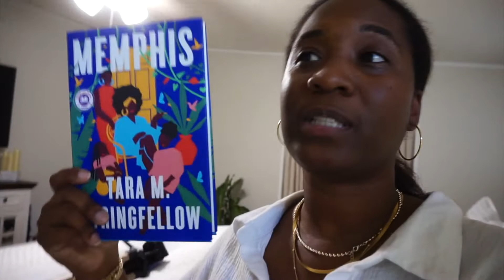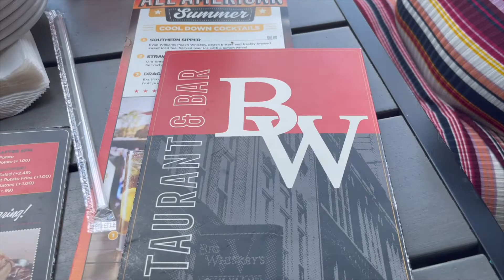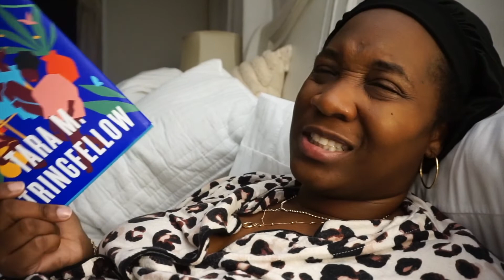Weekend Vlog | Home Updates, Graduation Lunch, Fall Prep & More!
♡ INFO:
Hi Guys, I had a great weekend! I am making some updates to my home, attended my friends graduation lunch and getting the house ready for fall! Enjoy!!

00:00-00:17 Intro
00:18- 15:14 Friday
15:15 - 25:07 Saturday
25:08 - 43:12 Sunday

~* ♡ ~*My Goodreads Profile! ~*♡ ~*
♡ ABOUT ME:
Hi! My name is Keoshia and I'm a full-time mom, mompernuer, YouTuber and so much more! I currently live in Alabama!